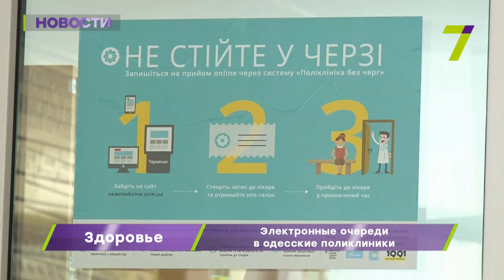Выпуск новостей за 14:00 15 августа